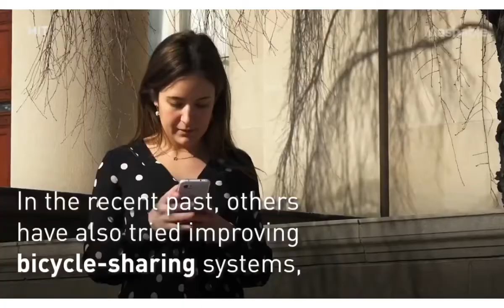Can You Teach AI to Ride a Bike.